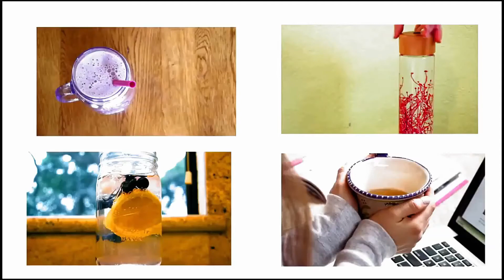ஆண்கள் அதிகமாக சாப்பிட வேண்டிய ஐந்து வகை பழங்கள் / Five types of fruits that men should eat more